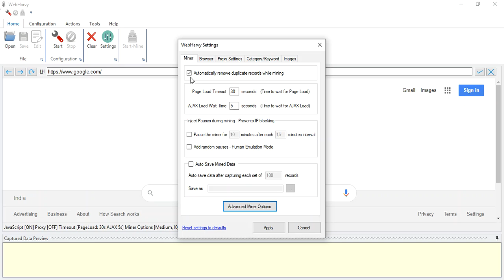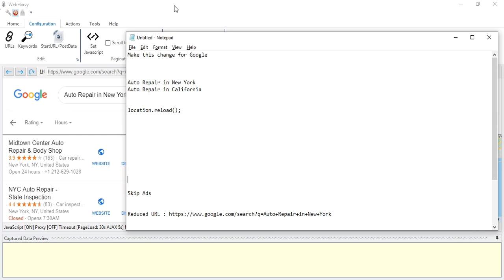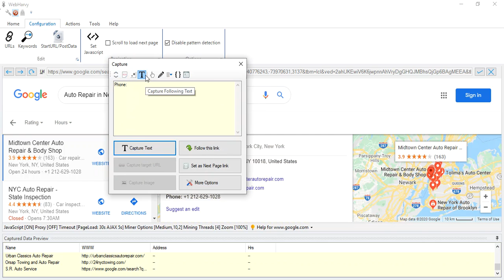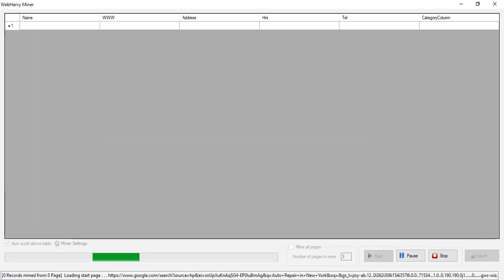How to perform city based keyword scraping in Google to obtain contact details from search listings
Sample Keywords used :

Auto Repair in New York
Auto Repair in California

JS code used to reload the page :

location.reload();